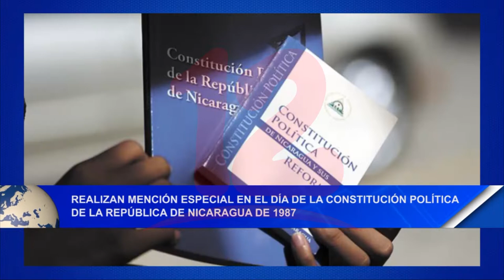Realizan mención especial en el día de la Constitución Política de la República de Nicaragua de 1987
Noticias12Nicaragua Diputado Edwin Castro realizó mención especial en la asamblea nacional, en el día de la Constitución Política de la República de Nicaragua, esta se celebra el primer lunes del mes de septiembre de cada año.